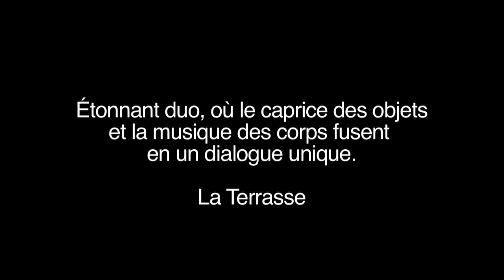Deux hommes jonglaient dans leur tête